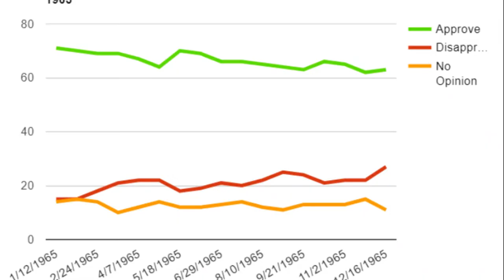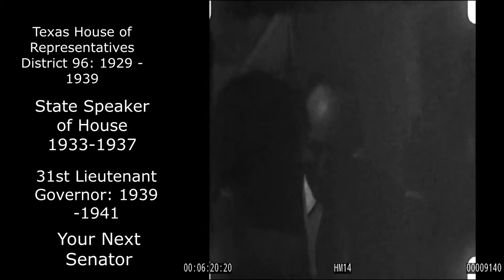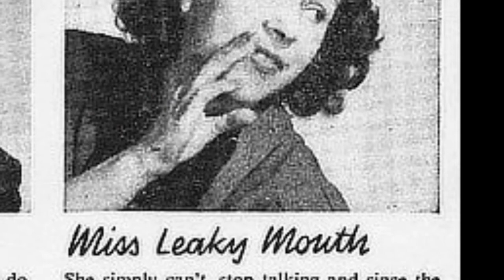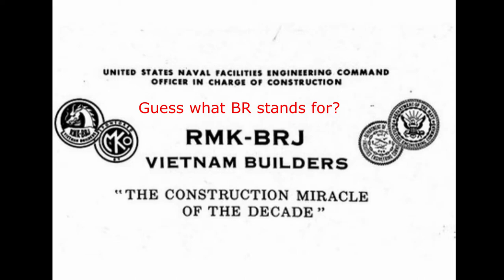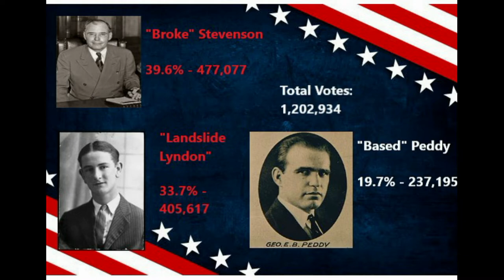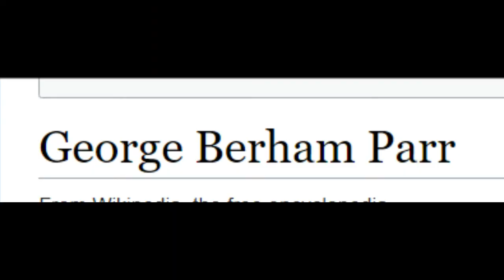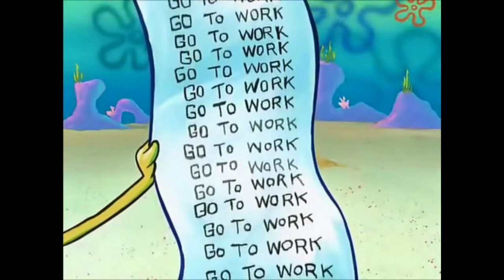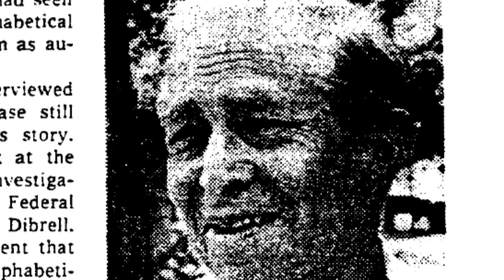How Lyndon Johnson Stole an Election - The Box 13 Scandal